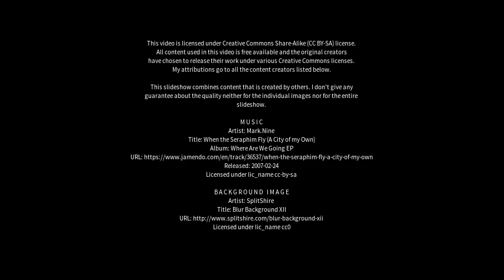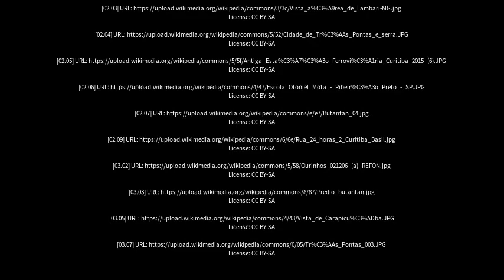Best places to visit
Best places to visit - Cajuru (Brazil) Best places to visit - Slideshows from all over the world - City trips, nature pictures, etc.